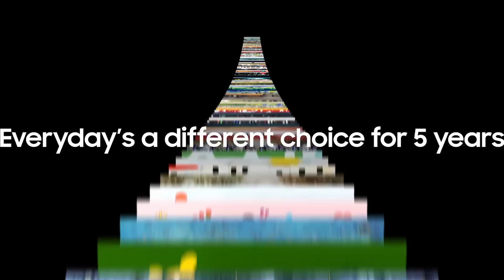The Frame 2023 | Samsung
Decorate your home with The Frame, which is pretty as a picture.
Its frame-like design allows you to customize your TV with a range of bezels and standing accessories to fit your aesthetic. Take things further by curating your very own exhibition from over 2100+ artworks on The Frame, instantly turning your home into a gallery 🖼️.